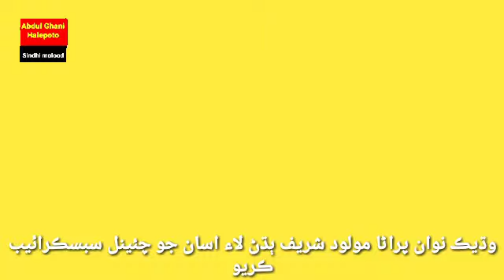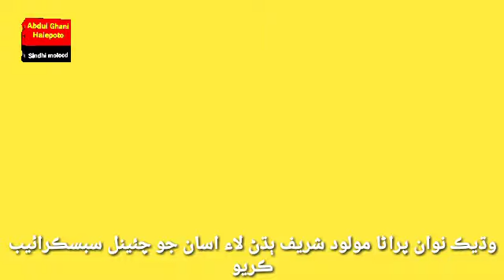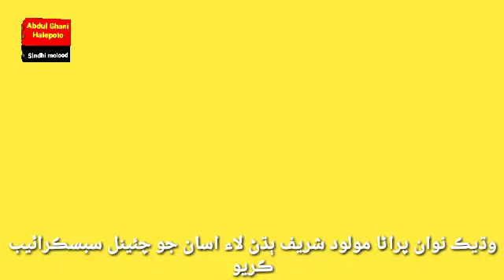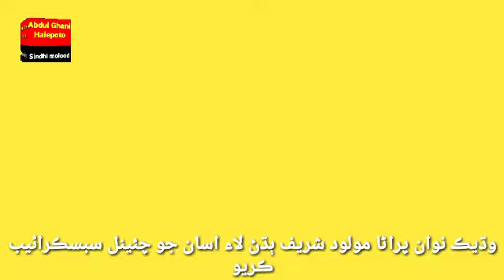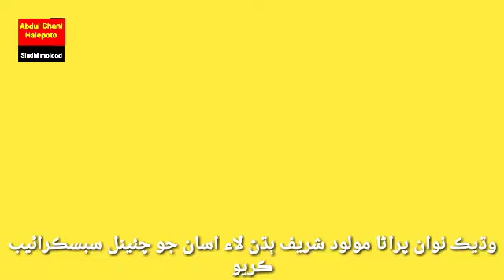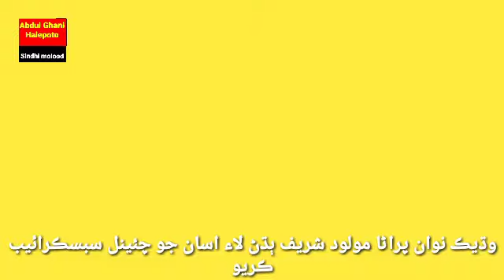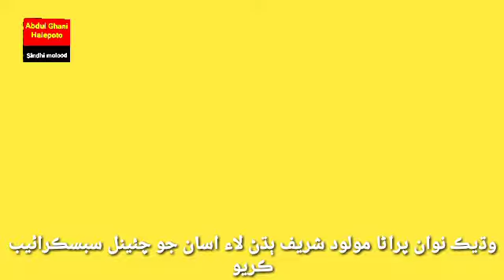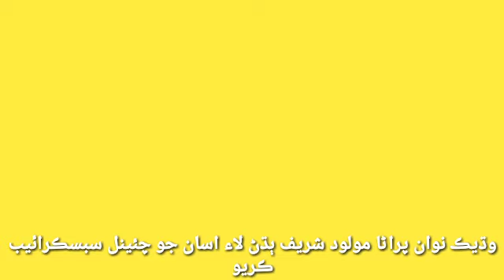Muhmmad Bux Mochi | Abdul rahim mion | Abdul Ghani halepoto Sindhi molood Sharif